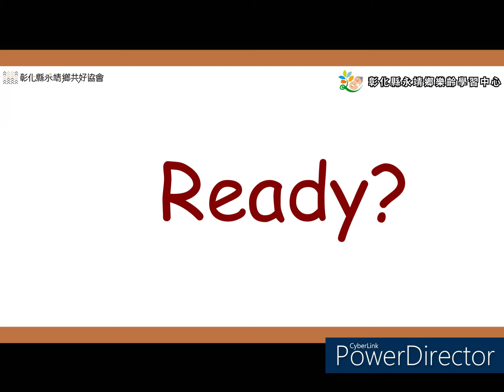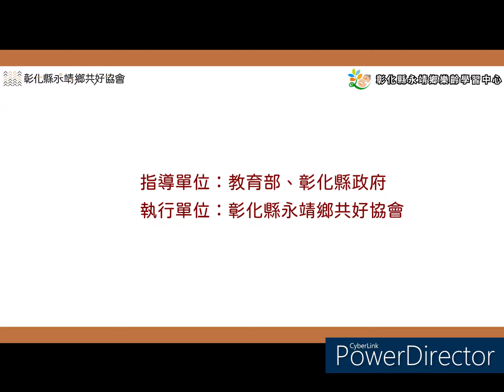【活力樂齡】第六堂課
110年度永靖鄉樂齡學習中心
【活力樂齡】第六堂課來啦

影片編輯軟體：威力導演
Twin Musicom創作的「African Drums (Sting)」是依據 創用 CC (姓名標示) 4.0 授權使用。
Kevin MacLeod創作的「First Call」是依據 創用 CC (姓名標示) 4.0 授權使用。